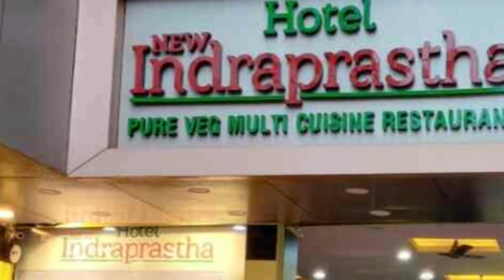Trip Plan To Yellapur | 3 Days Travel Plan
Exploring the Hidden Gems of Yellapur | Offbeat Travel Destination

Embark on a virtual journey with me to Yellapur, a serene town nestled in the lush Western Ghats of Karnataka, India. Join me as I traverse through verdant landscapes, majestic waterfalls, and ancient temples. Discover the rich cultural heritage and pristine natural beauty that Yellapur has to offer. From adrenaline-pumping adventures like trekking and river rafting to soul-soothing moments amidst tranquil forests, Yellapur has something for every traveler. Let's delve into the charm of this offbeat destination together!